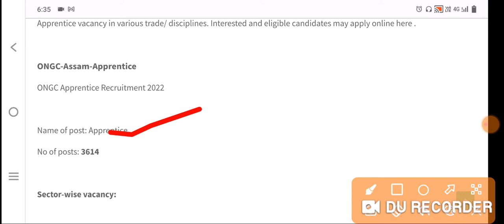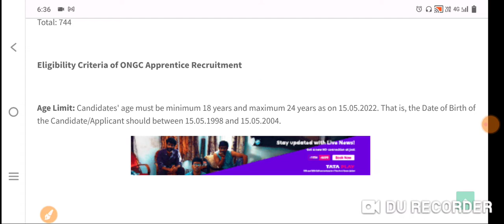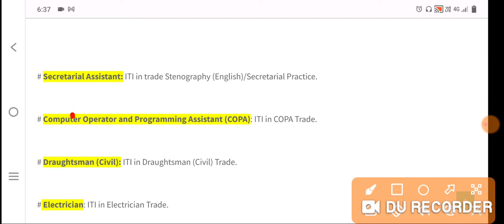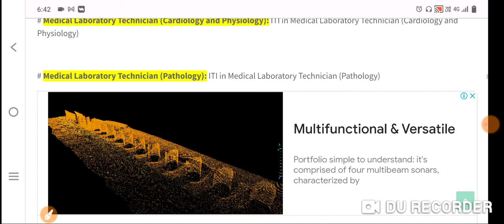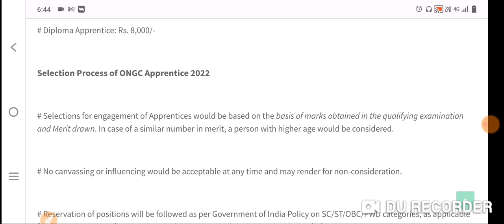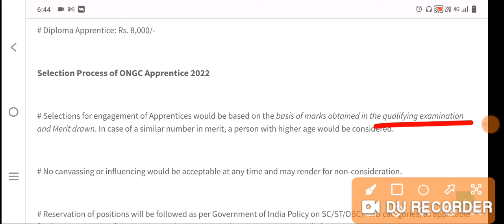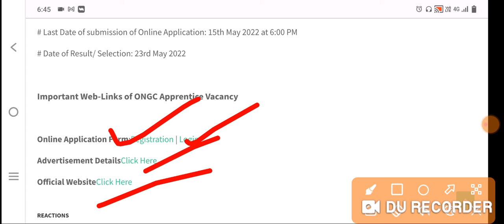ONGC Apprentice Recruitment 2022 – 3614 Apprentice Vacancy|Graduate, Diploma,ITI Job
•কম্পিউতাৰ প্ৰমাণ প্ৰত্ৰৰ বাবে: ✓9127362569